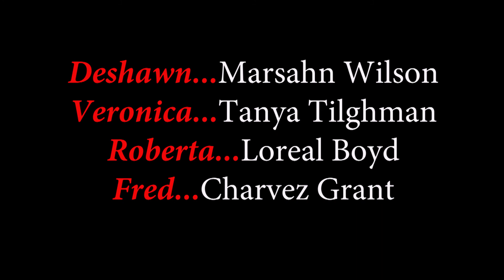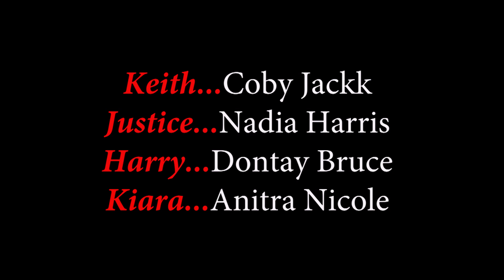Church Folks Secrets Episode 8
Tee Tunnell Harris presents, Church Folks Secrets "Back to the basics." Find out what pushes Veronica over the edge and how it all began. Starring Donna "Lady G", Joy Grimmage, Calvin Cannon Jr., Tanya Tilghman David Johnson, Rhodie Goodman, Sterling Calhoun, Aisha Ferrell and Dion LeMon.